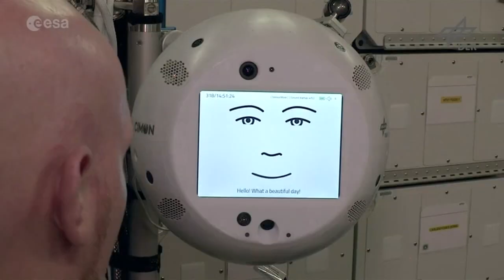ISS: Kosmonauten untersuchen mysteriöses Loch der Sojus-Raumkapsel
Zwei Kosmonauten haben bei einem schwierigen Außeneinsatz an der Internationalen Raumstation ISS das mysteriöse Loch an der angedockten russischen Raumkapsel untersucht. Der Russe Oleg Kononenko schnitt mit Werkzeugen eine Isolierungshülle und ein Schutzschild durch, um das kleine Loch von außen freizulegen. Er und sein Landsmann Sergej Prokopjew machten Fotos und Videos von dem Leck, das im August aus noch ungeklärten Gründen entstanden war und einen leichten Druckabfall ausgelöst hatte. Sie nahmen auch Proben, die russische Experten auf der Erde untersuchen sollen.

Der komplizierte und körperlich anstrengende Außeneinsatz dauerte nahezu acht Stunden und damit gut anderthalb Stunde länger als geplant. Beide Kosmonauten schienen die Arbeiten teils auf eine Nervenprobe zu stellen. «Lasst uns nicht hetzen. Lasst uns Schritt für Schritt vorgehen, um nichts zu vermasseln», sagte Kononenko während der Live-Übertragung.

Mit zwei Millimetern ist das Loch ungefähr so groß wie ein Streichholzkopf. Entsprechend herausfordernd war es, im sperrigen Raumanzug mit klobigen Handschuhen und bei Schwerelosigkeit an der kleinen Öffnung zu arbeiten. Die US-Raumfahrtbehörde Nasa sprach von einem «Heureka-Moment», als die beiden das Loch nach mehreren Stunden gefunden hatten.

Für die Besatzung war der Vorfall im August ungefährlich gewesen. Die Raumfahrer hatten das Leck mit einem klebstoffgetränkten Spezialtuch abgedichtet. Es ist aber immer noch unklar, wie das Leck entstand. Die Proben sollen klären, wie gut die Abdichtung von innen hielt.

Kononenko war erst in der vergangenen Woche zur ISS geflogen. Zuvor wurde er speziell für seinen mittlerweile vierten Spaziergang im All vorbereitet. Kononenko sprach von einem erfolgreichen Einsatz, auch wenn die Zeit dabei überzogen wurde. «Ihr habt sehr gute Arbeit geleistet. Bitte ruht euch gut aus», sagte Kononenko an die Kollegen auf der Erde. «Es war teils sehr schwierig, aber wir haben es geschafft», hieß es aus dem Kontrollzentrum in Moskau.

In der Station unterstützte der deutsche Astronaut Alexander Gerst die beiden Russen. Er und zwei Kollegen sollen in gut einer Woche mit der beschädigten Kapsel zur Erde zurückkehren. Diese sei «bereit, nach Hause zu kommen», sagte ein Nasa-Sprecher. Die Schutzschicht der Kapsel erhitzt sich beim Eintritt in die Erdatmosphäre auf mehr als 1000 Grad Celsius, bevor Fallschirme den Sturz vor der Landung in Kasachstan abstoppen.